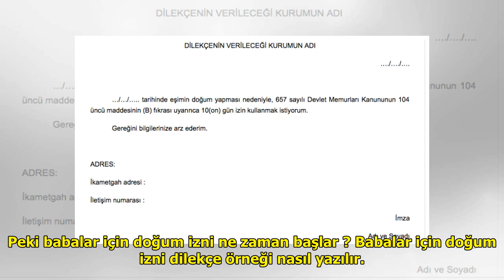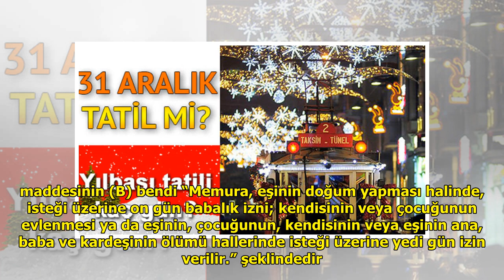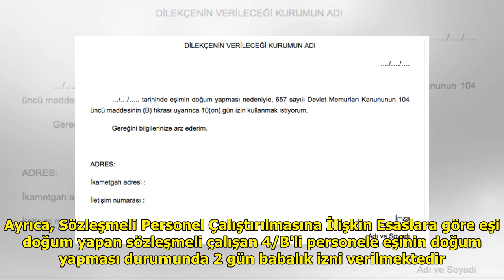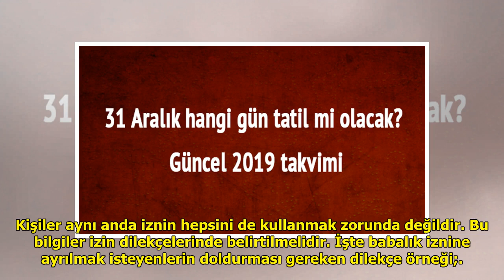Doğum izni babalara kaç gün tatil oldu 2019 DuckNews TV